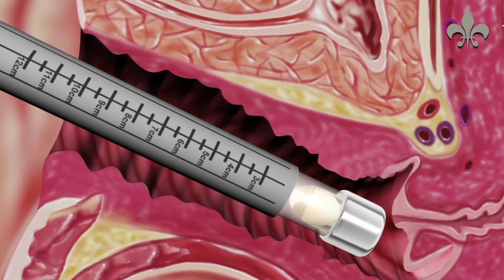Tratamentos estéticos para o pós-parto | Dra. Apolonia Sales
Depois da gravidez, muitas mulheres buscam melhorar o look. Neste vídeo, a dermatologista explica quais são os procedimentos mais seguros e  quais são os tratamentos mais adequados para cada problema. Assista agora e fique por dentro!